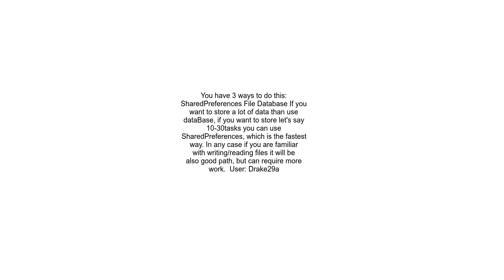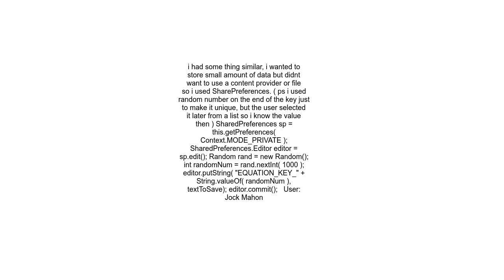How do I save my data internally